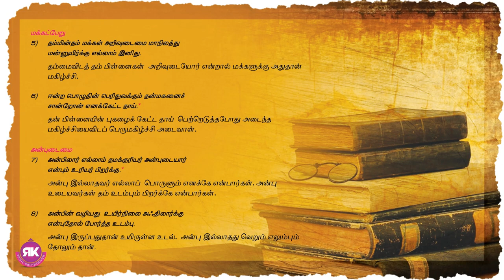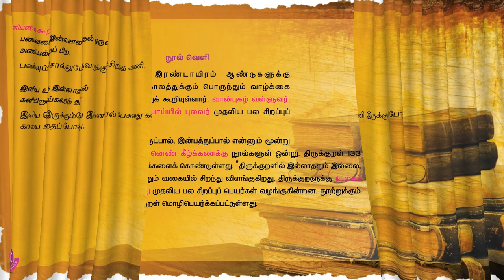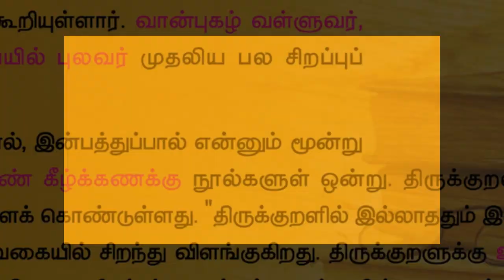6th std Tamil eyal 2 Lesson 6 | Thirukkural | Term 1 | New Syllabus | Thiruvalluvar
திருக்குறள் எனக் குறிப்பிடப்படுவது புகழ்பெற்ற தமிழ் மொழி இலக்கியமாகும். உலகப்பொதுமறை, பொய்யாமொழி, வாயுறைவாழ்த்து, முப்பால், உத்தரவேதம், தெய்வநூல் எனப் பல பெயர்களாலும் திருக்குறள் அழைக்கப்படுகிறது. இதனை இயற்றியவரான திருவள்ளுவர் கி.மு மூன்றாம் நூற்றாண்டுக்கும் கி.மு ஒன்றாம் நூற்றாண்டுக்கும் இடையில் வாழ்ந்தவராக இன்றைய ஆய்வாளர்கள் கூறுகின்றனர். திருக்குறள் சங்க இலக்கிய வகைப்பாட்டில் பதினெண்கீழ்க்கணக்கு எனப்படும் பதினெட்டு நூல்களின் திரட்டில் இருக்கிறது. இஃது அடிப்படையில் ஒரு வாழ்வியல் நூல். மாந்தர்கள் தம் அகவாழ்விலும் சுமுகமாக கூடி வாழவும், புற வாழ்விலும் இன்பமுடனும், இசைவுடனும், நலமுடனும் வாழவும் தேவையான அடிப்படைப் பண்புகளை விளக்குகிறது.

திருவள்ளுவர் (Thiruvalluvar) (சுருக்கமாக வள்ளுவர் என்றும் அழைக்கப்படுகிறார்) பழந்தமிழ் இலக்கியமான திருக்குறளை இயற்றிய தமிழ்ப்புலவர் ஆவார். கடைச் சங்க காலமான கி.மு.400க்கும் கி.பி. 100க்கும் இடைப்பட்ட காலத்தில் வாழ்ந்த புலவரான மாமூலனார் மற்றும் மதுரையை, ஆரியப்படை கடந்த நெடுஞ்செழியன் எனும் பாண்டிய மன்னன் ஆண்ட பொழுது வள்ளுவர் பற்றிய குறிப்புகள் ஓலைச்சுவடிகளில் குறிப்பிடப்பட்டுள்ளது.

6th std Tamil eyal 2 Lesson 6 | Thirukkural | Term 1 | New Syllabus | Thiruvalluvar